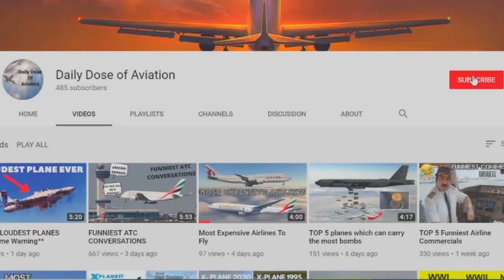TOP 5 Smallest Fighter Aircraft EVER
It would mean a lot if you donated, it would bring me closer to my goal of flying lessons :)